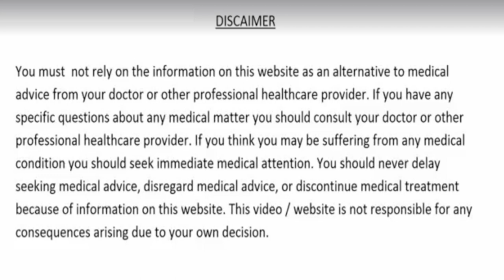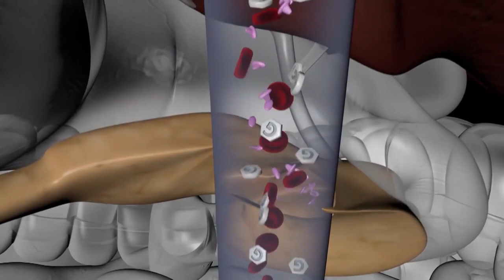कितना भी पुराने से पुराना शुगर का रोग हो उसको हमेशा के लिए जड़ से ख़त्म करता है ये घरेलू नुस्ख़ा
दोस्तों आज की इस विडीओ में हम आपको जिस नुस्ख़े के बारे में बताएँगे जिसका प्रयोग करके आप अपने शुगर के रोग से हमेशा के लिए छुटकारा पा सकते है दोस्तों आज की इस विडीओ में हम आपको एक ऐसे जूस को पीने के बारे में बतायंगे जिसका प्रयोग आपको एस शुगर रोग से हमेशा के छुटकारा दिला देगा तो आइए दोस्तों जानते है इस नुस्ख़े के बारे में